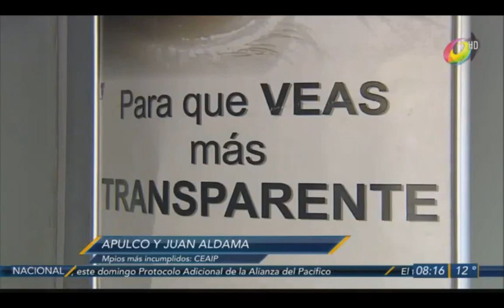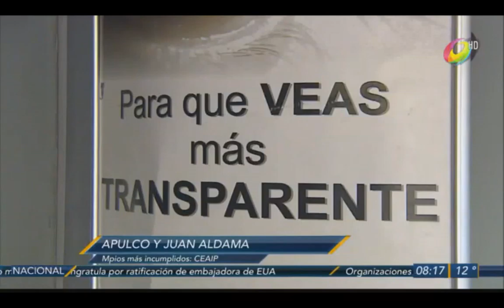Apulco y Juan Aldama los más incumplidos: CEAIP